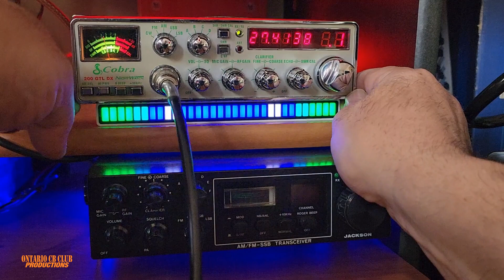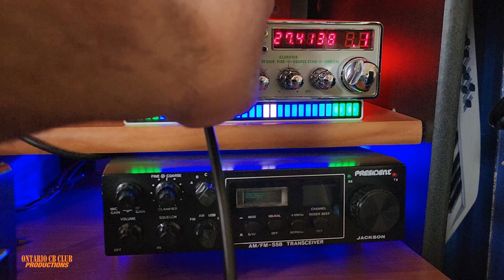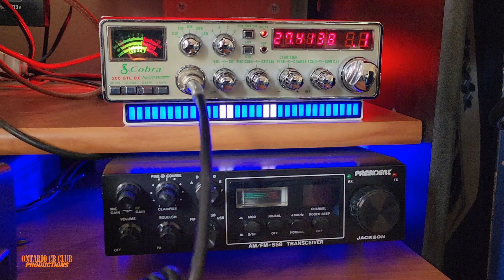Granpa's Garage - South Florida, John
On this video a contact with John in South Florida, Granpa's Garage. I am using a Cobra 200 GTL DX with a Boomerang antenna out the window on the 3rd floor. Thank you for the contact.